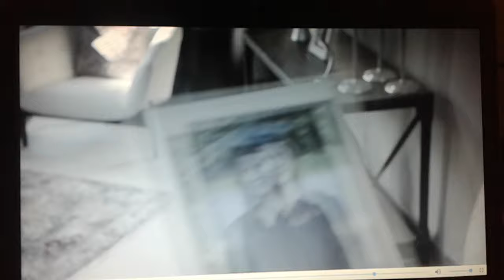Accidental Obsession trailer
Trailer for the Lifetime movie Accidental Obsession starring Josie Davis. It's about a successful attorney who befriends a woman she meets during a fender bender who turns out to have a deadly secret.